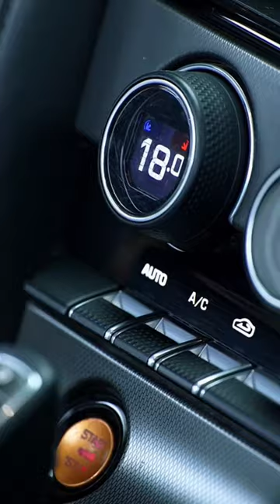Jaguar F-Type V8 S Convertible Immersive Asmr Review